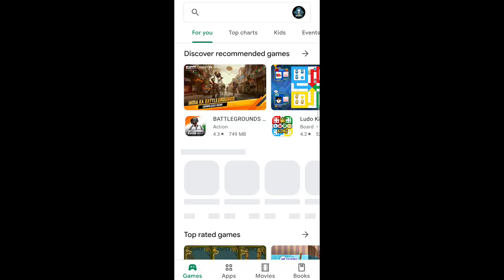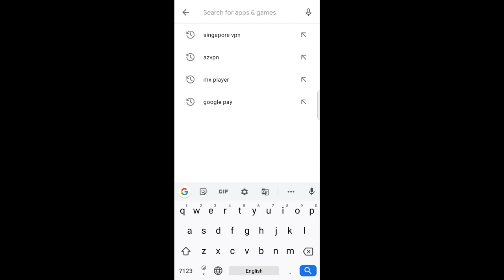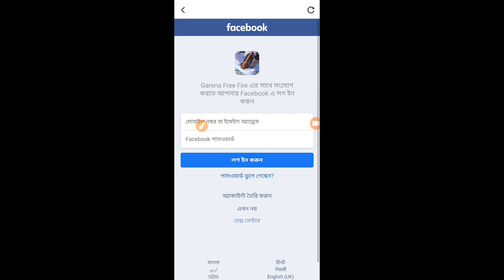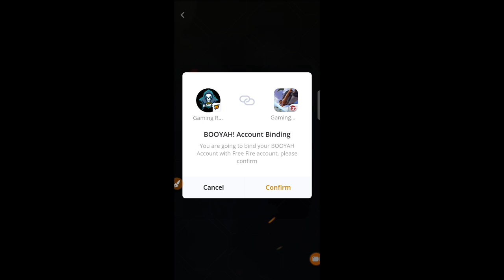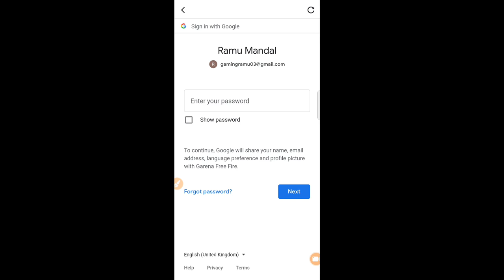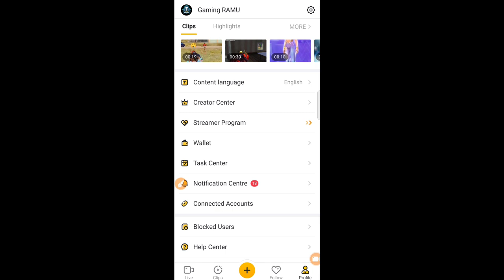HOW TO CONNECT FREE FIRE IN BOOYAH APP || HOW TO GET FREE DIAMOND IN BOOYAH